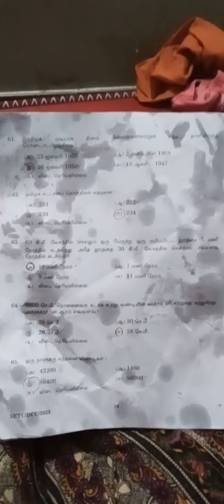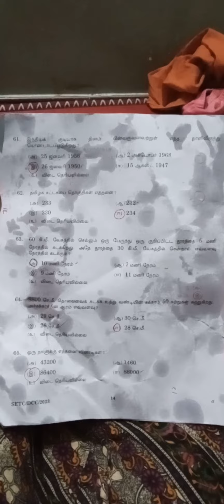SETC answer key 51_70